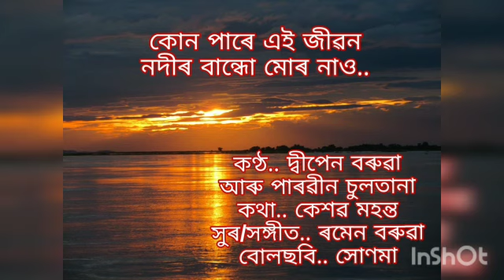Kon pare ei jiwon nodir..... Dwi'en Baruah and Parbeen Sultana.... Lyrics.. Keshab Mahanta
কোন পাৰে এই জীৱন নদীৰ বান্ধো মোৰ নাও

কণ্ঠ. দীপেন বৰুৱা
আৰু .পাৰৱীন চুলতানা
কথা. কেশৱ মহন্ত
সঙ্গীত. ৰমেন বৰুৱা
বোলছবি... সোণমা